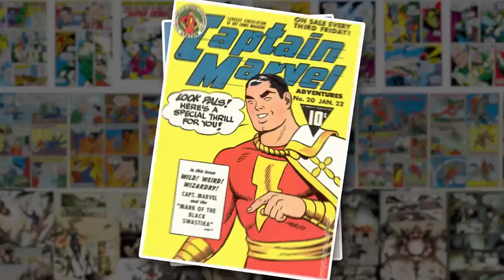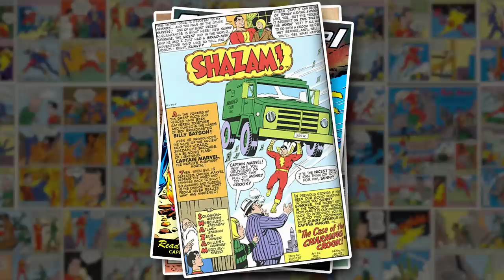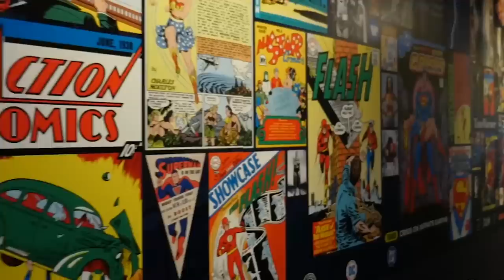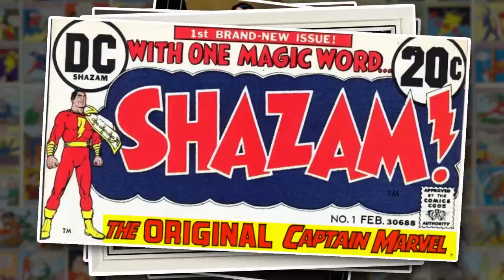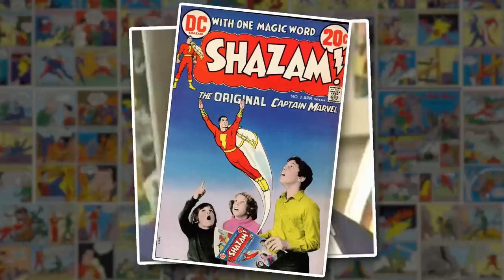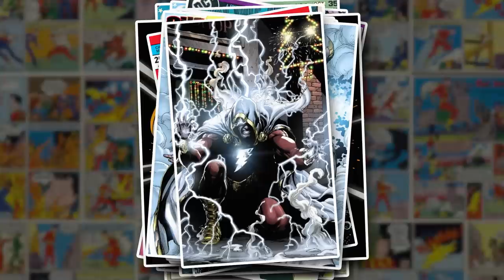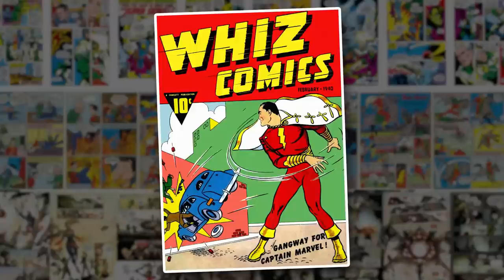The Strange Reason There Are TWO Captain Marvels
Back in 2019, there were 2 Captain Marvel movies out in theaters.  One from Marvel Studios, one from DC Studios.  Though one continued with the name Captain Marvel, the other Shazam!  But how exactly did we end up with two Captain Marvel movies from different studios?  And why did one change their name to Shazam?